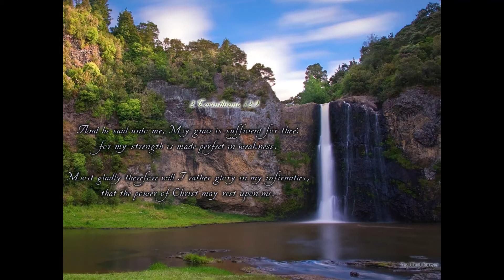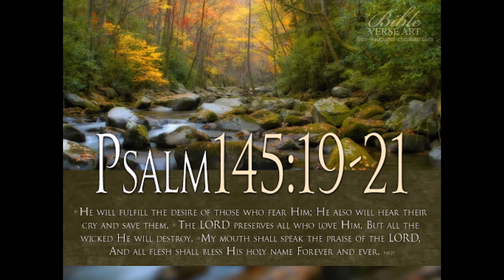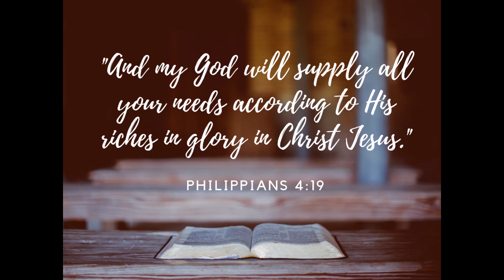Mt Moriah Pastoral Prayer April 29 2020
Pastor T. Michael Williams leads us in prayer today.